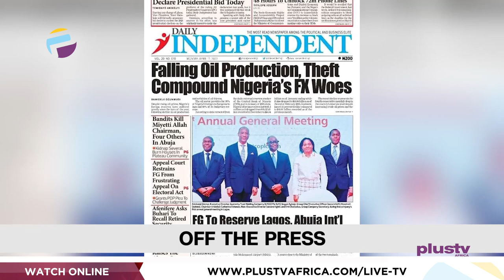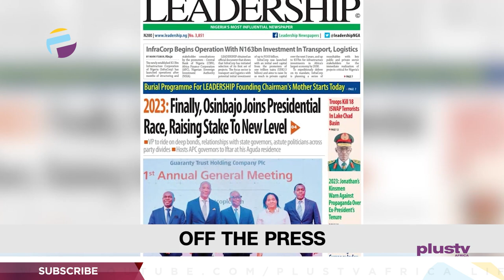Osinachi Nwachukwu Dies Of Alleged Domestic Violence | Ronaldo Smashes Fan's Phone | THE BREAKFAST